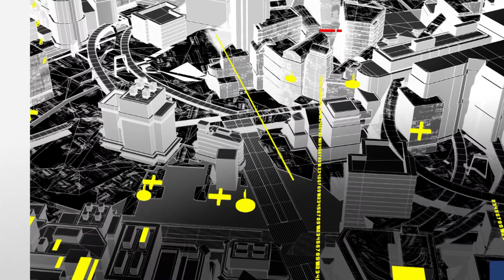100 PALABRAS 0112 AMLO A DOS AÑOS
2 años del gobierno de AMLO entre duras críticas